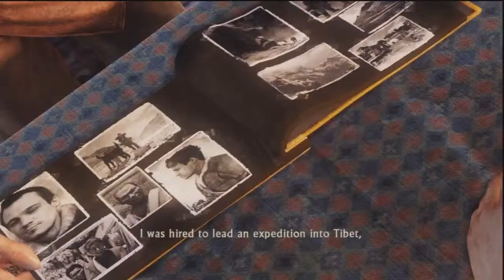Treehuggerplays Uncharted 2. Pt.19 It landed right on the edge